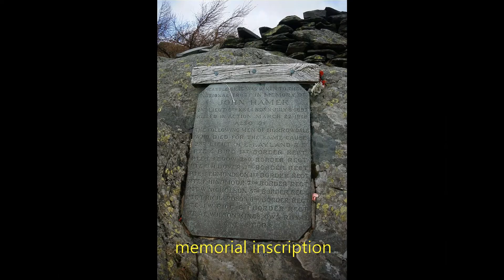Castle Crag, Borrowdale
Walking with Janet
16th February 2002